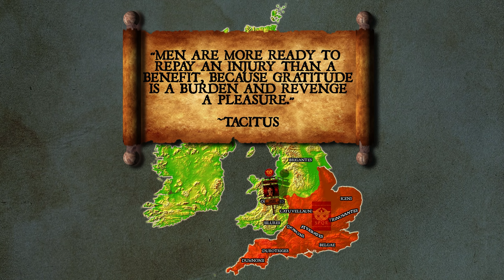Could YOU survive as a Roman Empire Legionary During Invasion of Britain? - The Last Stand - Part 6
YOU are Gaius Paulus Regulus a Roman Legionary and part of the 43CE Roman Invasion of Britain.The Britons are restless and many in revolt not wanting their homeland under Imperial Rome's heel.

How would you fare back then in this bygone age? In this video series you can experience life as a Roman Legionary.  You are part of Legio Augusta II and all events are historically accurate. Every major battle and event taken from history for as much authenticity as possible.

In part 6 you have escaped the destruction of Legio Augusta II and are somewhere in the middle of Wales trying to get back to the rendezvous point...will YOU make it and cement a place in the history of the Ancient Roman Empire?

SOURCES:

The Roman Army - The Greatest War Machine of the Ancient World - Chris Mcnab
The Roman Invasion of Britain - Graham Webster
Making of Roman Army - Lawrence Keppie
The Complete Roman Army - Goldsworthy
SPQR: A history of Ancient Rome - Mary Beard
Rome and its Frontiers - C.R. Whittaker
The Roman Army - BC31-AD337
A Companion to the Roman Army - Paul ErdKamp
Greece and Rome at War - Peter Connolly